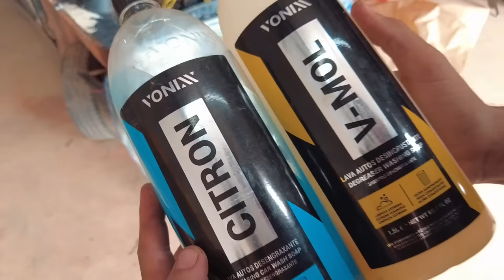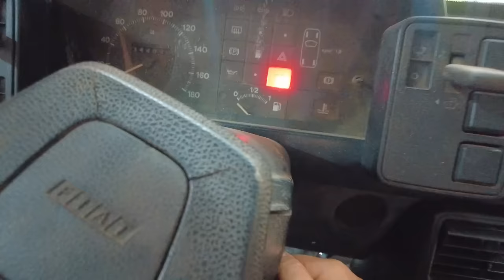Dois carros pra fazer Um? Motor Fiat147 na Fiorino! EP2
Após dar baixa no Fiat 147, peguei o motor dele e usei na Fiorino. Comprei essa picape por 2750,00, mas sem motor e cambio, então uni o útil ao agradável. Mas será que vai dar certo?

Fica mais barato ainda com o cupom DAIPIMENTA